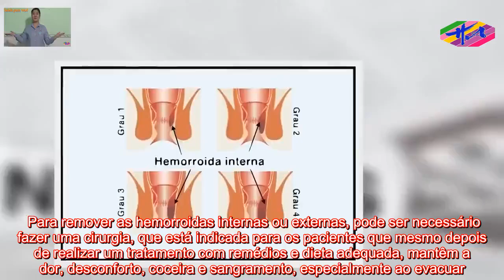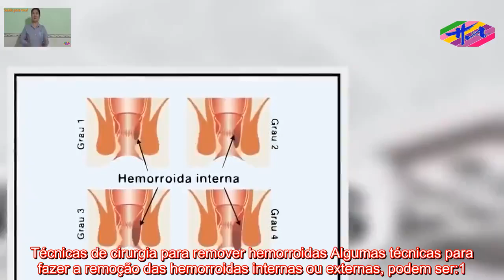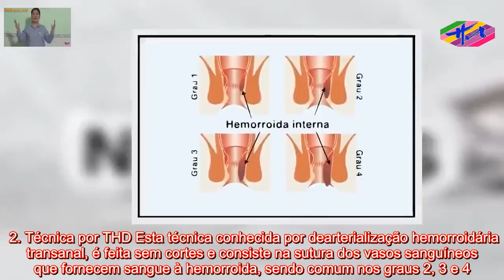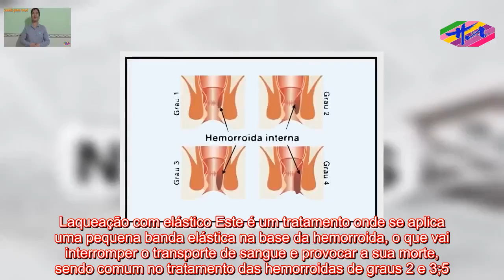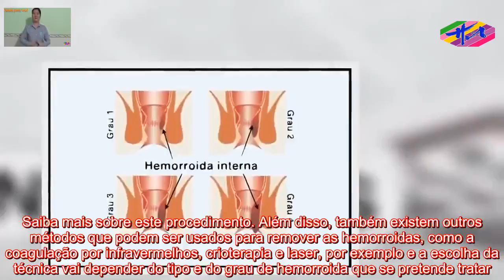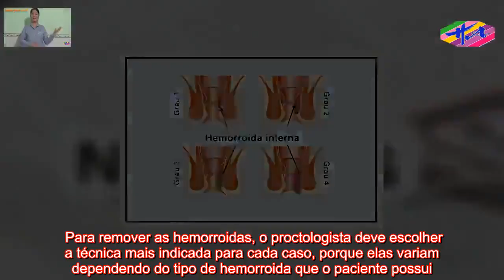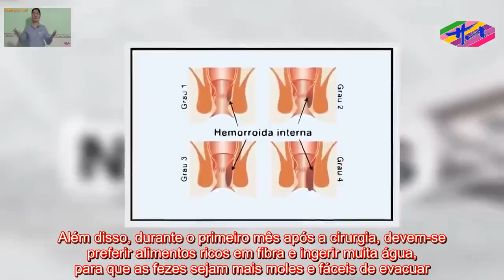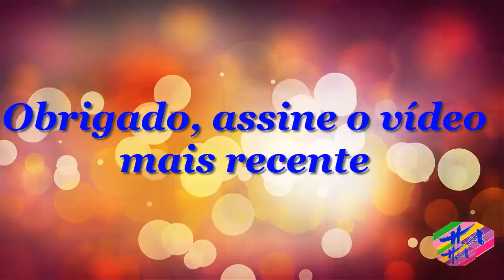Saúde HA- Saiba como eliminar as hemorroidas para acabar com a dor